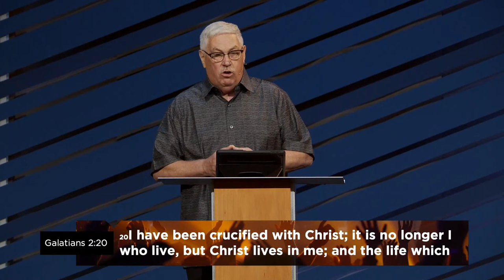Walk in Revival | Larry Beauregard | Sunday Evening, September 12 | Door Church Tucson, AZ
CCLI: 20695939